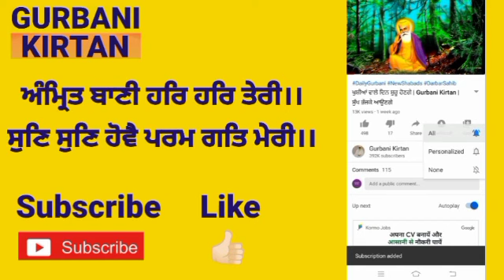live _Rehras_ Sahib_ Path_ ਰਹਿਰਾਸ_ਸਾਹਿਬ _ਪਾਠ Path Rehras Sahib ਪਾਠ ਰਹਿਰਾਸ ਸਾਹਿਬ ਵਾਹਿਗੁਰੂ ਜੀ